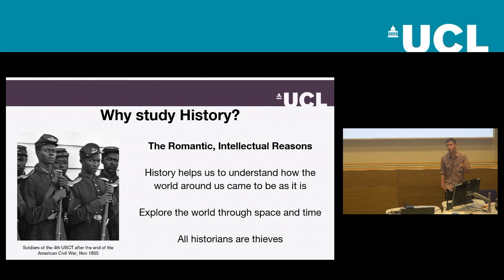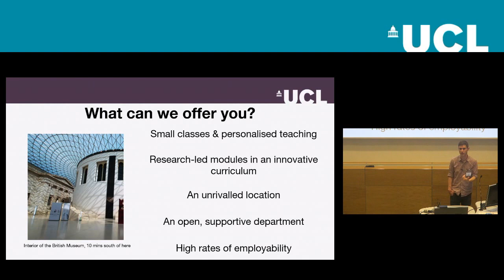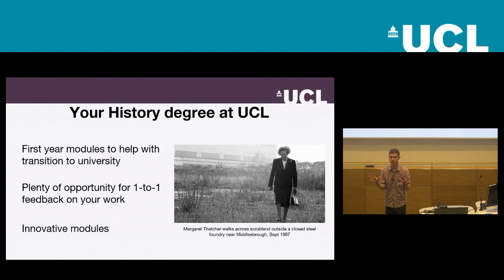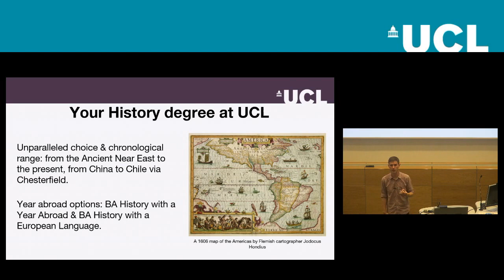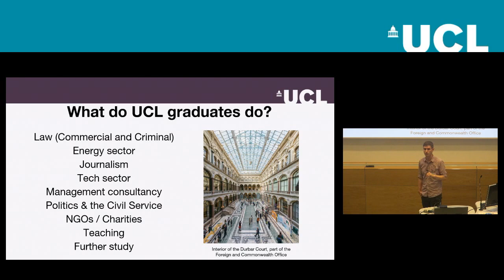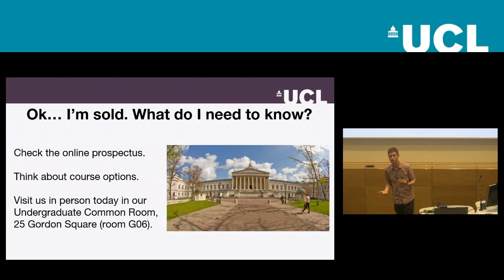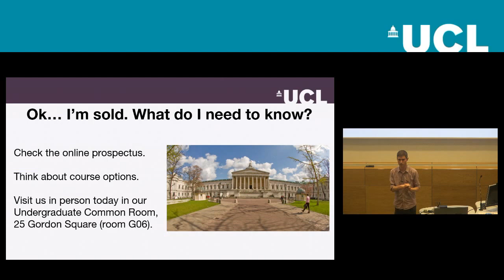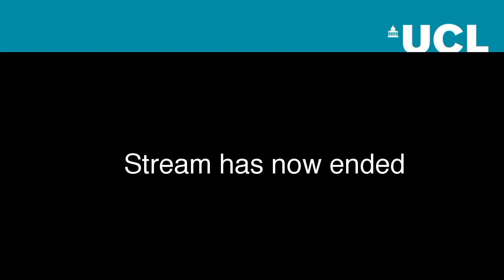History: Studying History at UCL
You can submit your questions to us ahead of and during the live stream and we will endeavour to answer them during the talk. and use the code